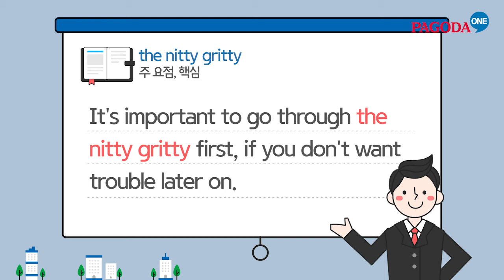파고다원 유용한! 오늘의 영어회화 [the nitty gritty]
매일 1분씩만 투자! 유용한 영어회화 표현을 알려드립니다.
the nitty gritty - 주 요점, 핵심